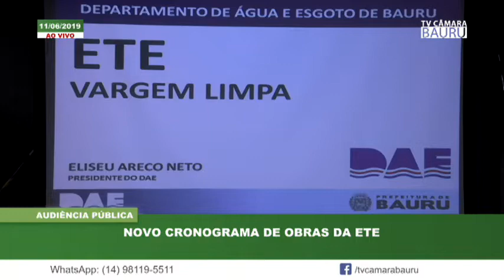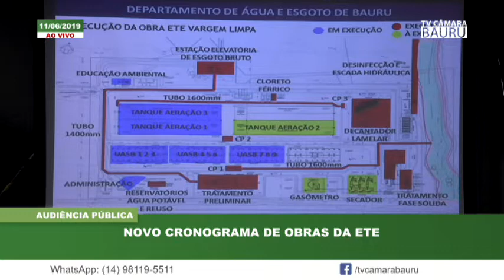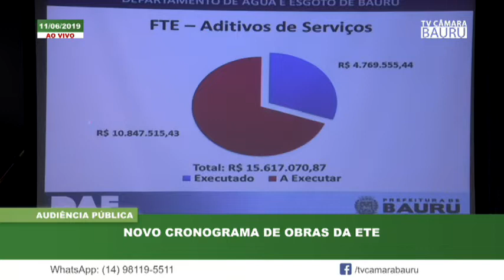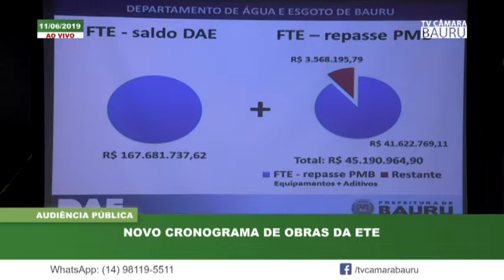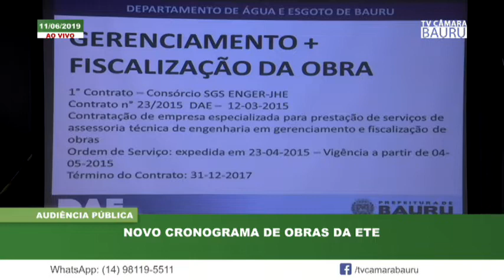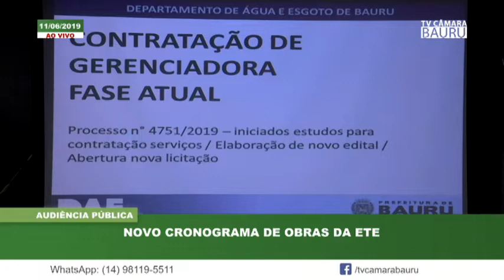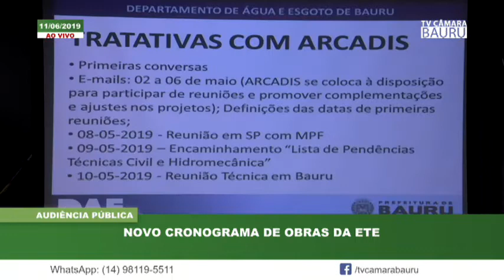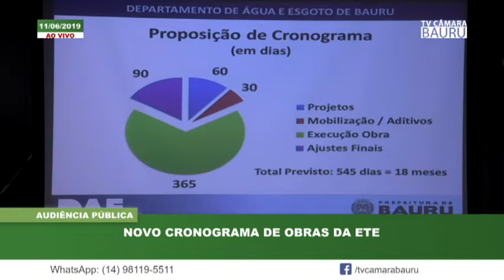AUDIÊNCIA PÚBLICA NOVO CRONOGRAMAGA DE OBRAS ETE 11 06 19